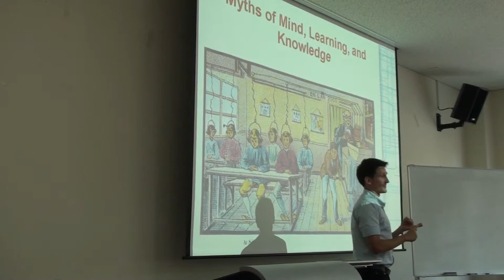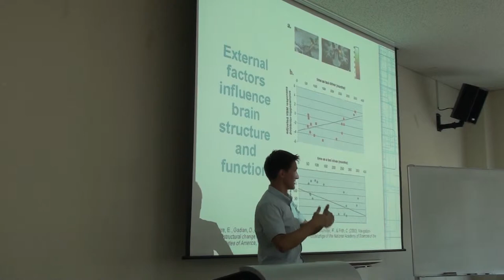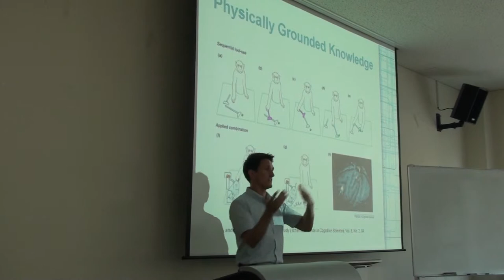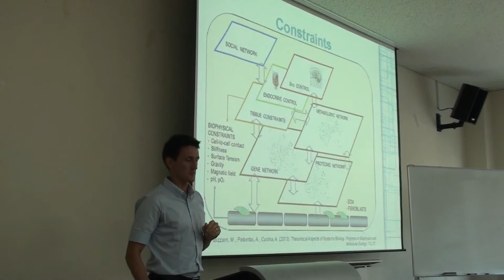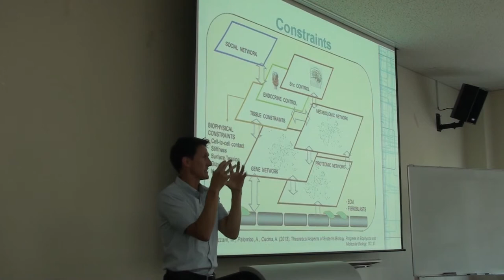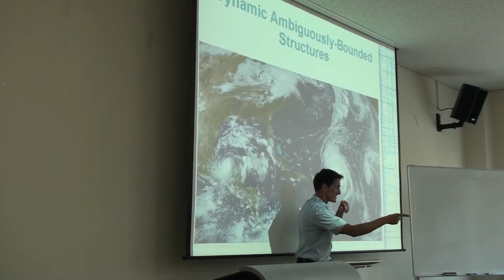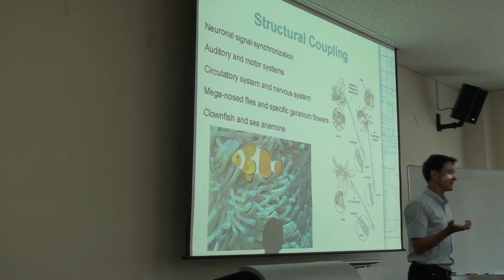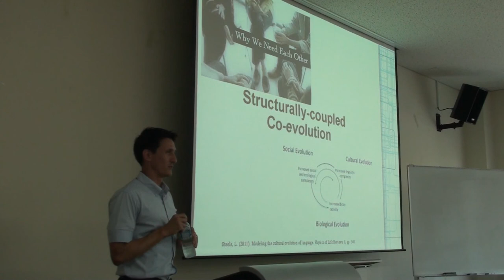Evolutionary Perspectives on Educational Structures 2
Evolutionary Perspectives on Educational Structures: The case for community charter schools

Schools across the world can achieve equal or higher learning outcomes among students while reducing the emotional burdens commonly associated with school. Accomplishing this requires a sociobiologically-grounded understanding of knowledge and learning, and thus requires significant renovation of current educational structures. Harnessing a contemporary understanding of evolved sociobiological learning systems in reconceptualizing our educational structures offers the opportunity to facilitate real learning, reduce mental distress in adolescents, and improve the health of local communities. Interestingly enough, small, Community Charter Schools (CCSs) already exhibit the early tendrils of more socio-cognitive approaches seeping into the broader educational system. Although charter schools take many forms, small-scale, place-based, experientially-oriented charter schools reflect more sociocognitively appropriate learning communities and provide educational environments more conducive to evolved human learning processes.

In this presentation, we will examine some problematic social and psychological conditions that generally accompany orthodox primary and secondary educational institutions. These undesirable outcomes derive from a myriad of internal and external forces, yet there are indications that the actual structure of the educational system may play a significant role in facilitating these undesirable outcomes. We will then cover some possible explanations as to why the structure results in high emotional costs for learners. Next we will delve into the sociobiological and anthropological evolution of human learning systems. Our understanding of these elements will justify a more sociocognitive approach to education. After establishing a more sociocognitive framework for conceptualizing learning and education, we will move to covering the tenets of Human Scale Education (HSE) and Community Charter Schools. We will see how this contemporary educational movements, which advocate for small-scale, place-based, experientially-oriented learning, more fully complement the innate sociobiological learning capacities of the individual, resulting in high academic achievement without excessive emotional burden.